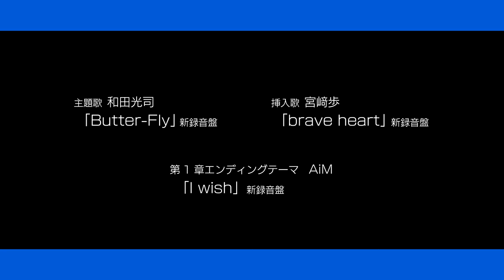Digimon Adventure Tri Trailer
Digimon Aventure / Anniversary Project.

Justo en la infancia :)